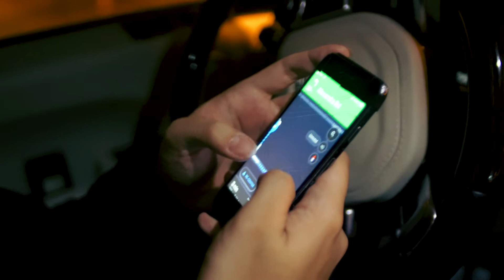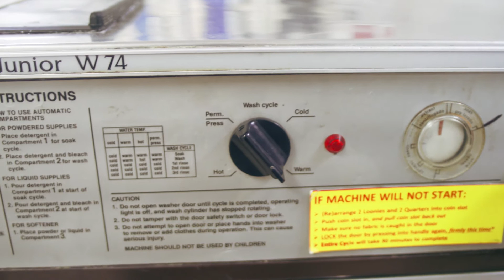【相机图鉴】RJ focal reducer穷人的全画幅，让任何镜头都变成电影头的神器。 metabone杀手。 投币洗衣机店vlog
过几天再评测一些这种神器的国货。 我觉得真的不比metabone差，而且de-click的光圈环真的太有创意了，强力呼吁未来能有更多这种有创意的小玩意。RJ focal reducer是我非常推荐， 不足metabone一半的价钱，效果也不差。
1:47 样片和视频 （调色过）
4:37 投币洗衣店的vlog
然后就是 我对投币洗衣店的一点想法